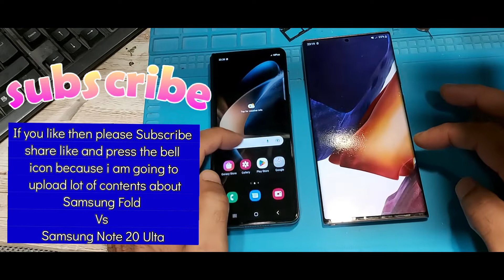Samsung Z Fold 4 Vs Samsung Note 20 Ultra Turn On Speed Test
Hello Dear! I this video i am going to show you that which one is the fastest phone then other.
we are testing Samaung Z fold 4 Vs Samsung Not 20 Ultra. both had a 12GB ram and 256GB internal Memory but one difference between both phones and that is CPU. Samsung Fold 4 has a SNAPDRAGON CPU and Samsung note 20 Ultra have Exynos 990 so lets see which one is the powerfull and fast in prosessor.

if you like then please don't leave without Subscription.
thake care Allah Hafiz.